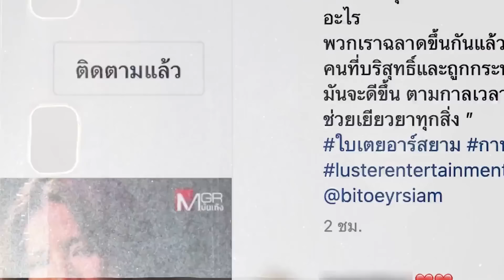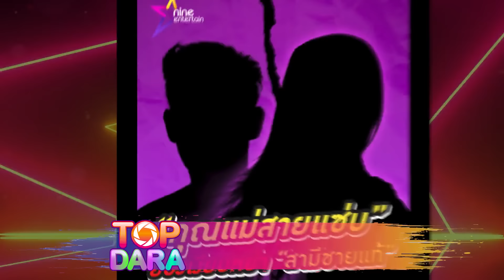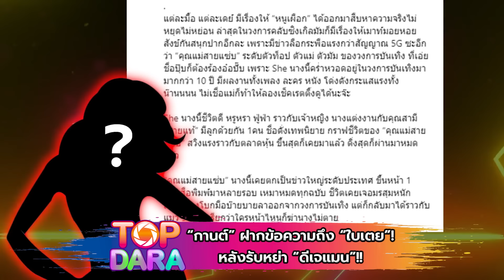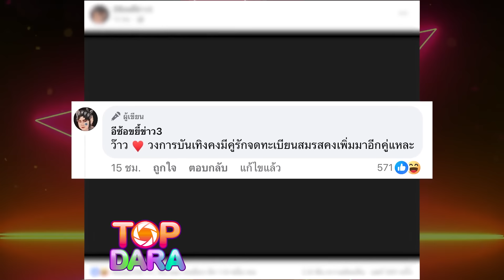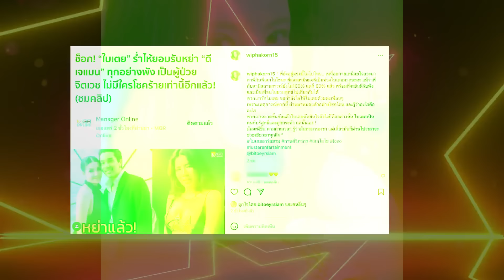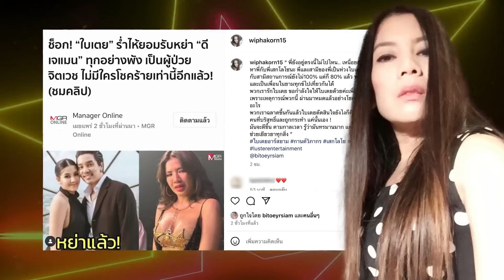“กานต์” เคลื่อนไหวแบบนี้ หลังข่าวลือเป็นจริง “ใบเตย” ถึงขั้นน้ำตาแตกรับหย่า “ดีเจแมน” | TOP DARA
เรียกได้ว่าทำเอาแฟนๆช็อกตามๆกัน เมื่อก่อนหน้านี้หลุดข่าวลือสะพัดมาสักระยะว่า นักร้องสั้นเสมอหูอย่าง “ใบเตย อาร์สยาม” นั้นได้เลิกรา เเละหย่ากับสามี “ดีเจแมน” เเล้ว เเต่ก็ไม่ได้รับการยืนยันจากปากของเจ้าตัวแต่อย่างใด ก่อนล่าสุดวันนี้ “ใบเตย” ก็น้ำตาแตกกลางวงสื่อ ยอมรับเเล้ว หย่ากับพ่อของลูก “ดีเจเเมน” เเล้ว ก่อนล่าสุด ด้าน “กานต์ วิภากร” ที่กำลังมีประเด็นเดือดอยู่นั้น เจ้าตัวก็ได้ โผล่เคลื่อนไหวถึง “ใบเตย” เป็นคนแรก หลังรับหย่า “ดีเจแมน” บอกเลยว่าโพสต์เดียวงานนี้ทำชาวเน็ตเเห่คอมเมนต์สนั่น!